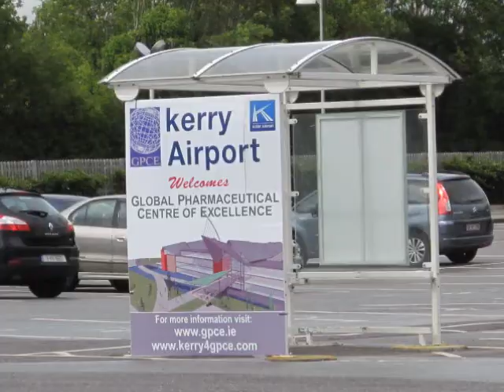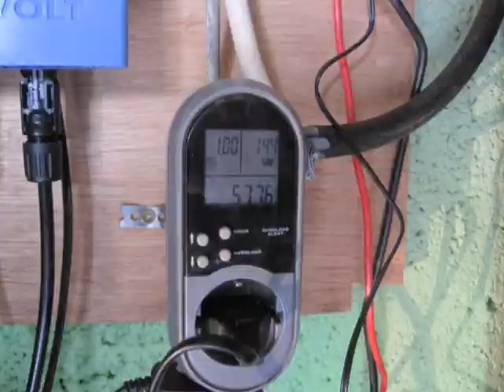Black 300 in Irland und viele Bilder.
Impresionen und Bilder sowie ein paar Videos aus Irland